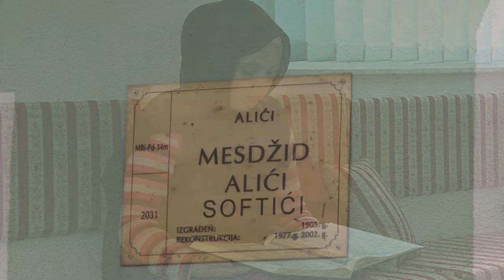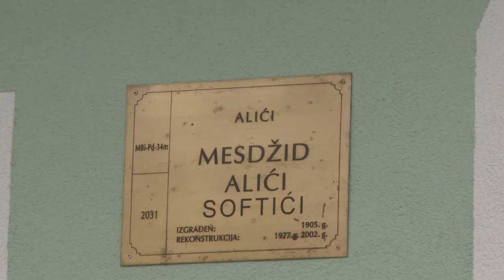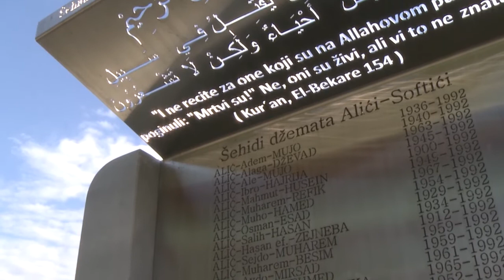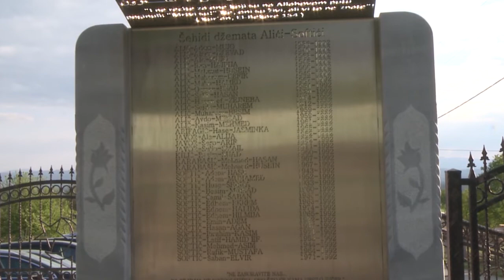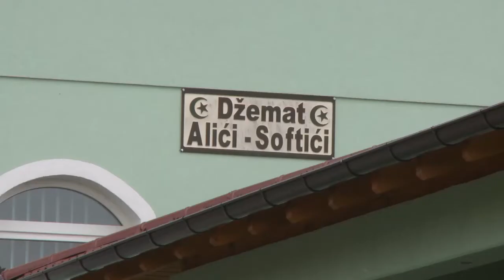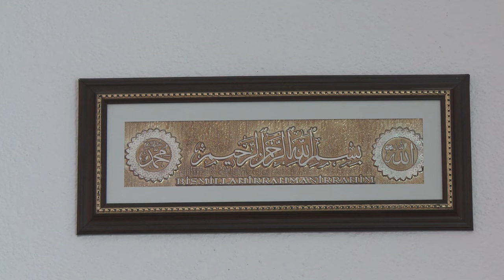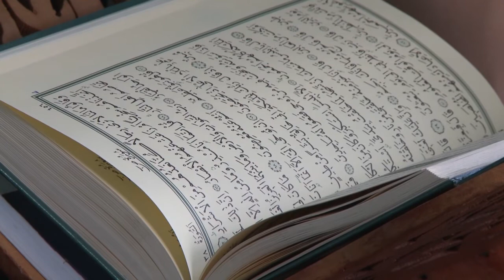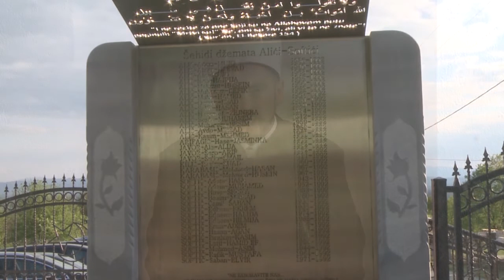DŽEMAT ALIĆI-SOFTIĆI - Zadnja trećina Ramazana